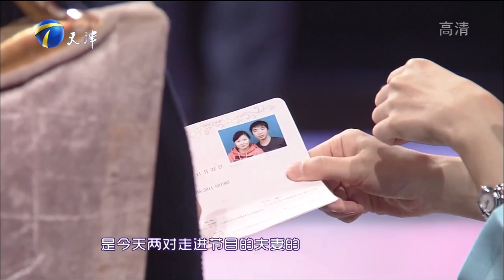爱情保卫战 20151203：你出轨我根本就不在乎